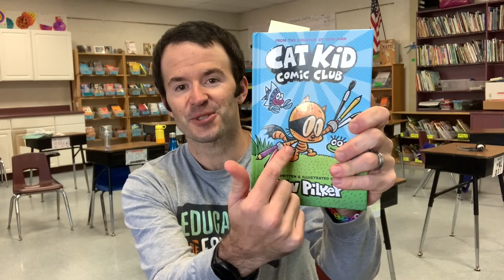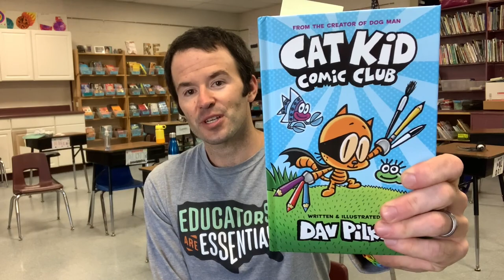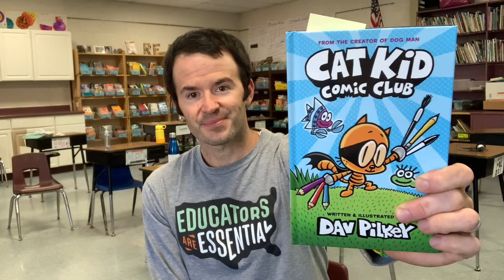Cat Kid Comic Club by Dav Pilkey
Cat Kid Comic Club is one of the funniest books I have ever read. I have no idea how Dav Pilkey continues to do it, but he has once again hit it out of the park. Cat Kid Comic Club is one of the funniest graphic novels that I have ever read.
Link to purchase book:

A bunch of people have been asking me where I get my Educators are Essential shirt.

A pioneering new graphic novel series by Dav Pilkey, the author and illustrator of the internationally bestselling Dog Man and Captain Underpants series.
In Cat Kid Comic Club, Li'l Petey, Flippy, and Molly introduce twenty-one rambunctious, funny, and talented baby frogs to the art of comic making. As the story unwinds with mishaps and hilarity, readers get to see the progress, mistakes, and improvements that come with practice and persistence.

Squid Kid and Katydid, Baby Frog Squad, Monster Cheese Sandwich, and Birds Flowers Trees: A Haiku Photo Comic are just some of the mini-comics that are included as stories-within-the-story, each done in a different style, utilizing humor and drama, prose and poetry, illustrated in different media including acrylics, pastels, colored pencils, felt-tip markers, clay, hand-made cardboard sculptures, photographs, pipe cleaners, construction paper collages, and cookies.

Readers of all ages will be inspired to dream up their own stories and unleash their own creativity as they dive into this new graphic novel adventure from Dav Pilkey and his heartfelt, humorous, and amazing cast of characters in the Cat Kid Comic Club.

Check out the list of books I have read my students during the 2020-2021 school year.